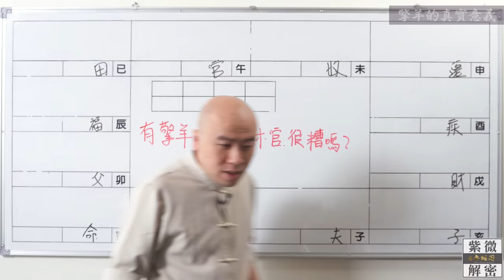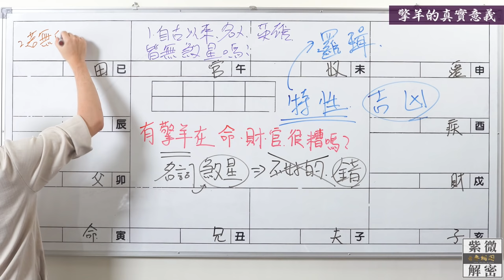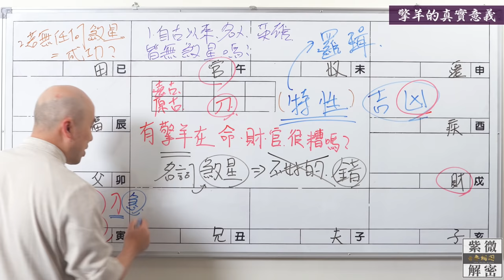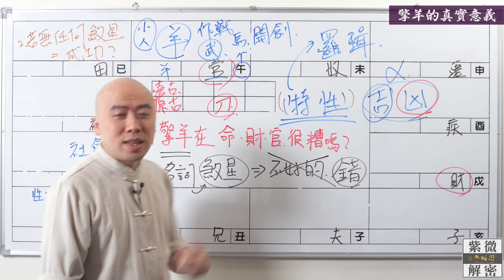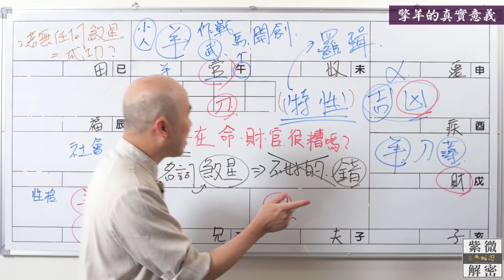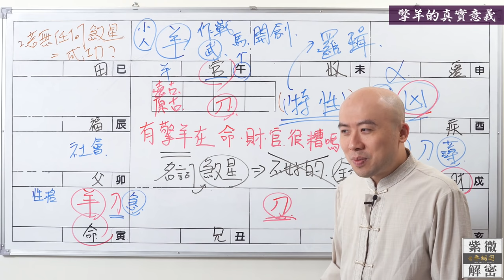紫微雜談 | 擎羊在三方很糟糕？ | 選修第五十四堂《紫微解密》(字幕版)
課程進行方式：
👉🏻紫微斗數智庫課程：
👉🏻四柱八字課程：

認識作者：
👉🏻開頻理念《自我解析》：